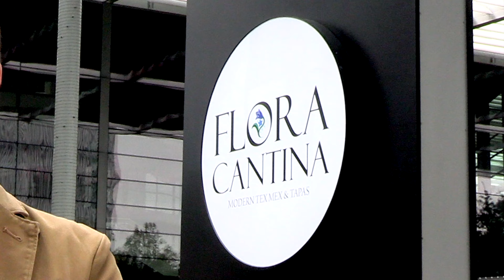Subliminal Tacos | This Week at the AT&T Performing Arts Center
This week we use subliminal messaging to celebrate Texas Ballet Theater's annual run of The Nutcracker in the Winspear Opera House AND the opening of Flora Cantina, the Center's new casual dining spot for before and after the show.